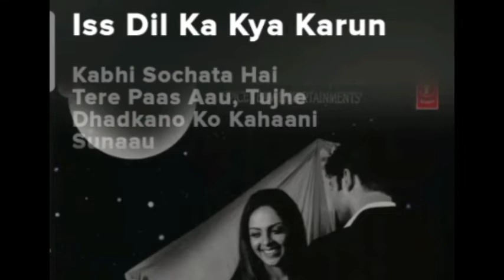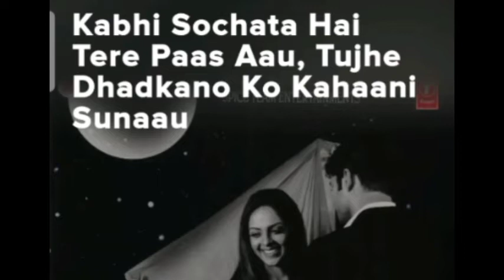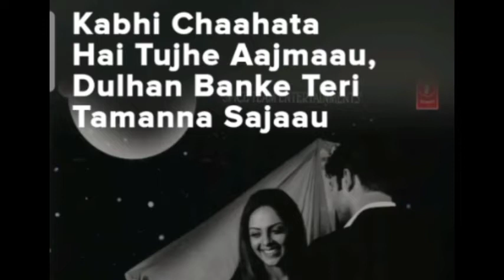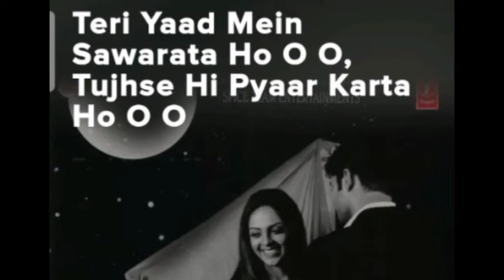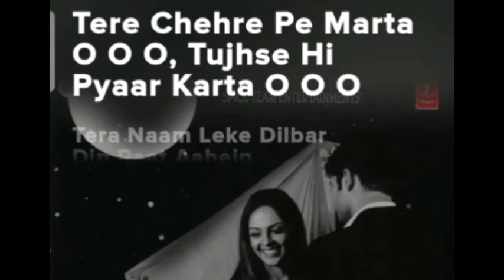Tere chehre pe Marta hoon.(song) [From"Kaun hai jo sapno mein aaya"]song